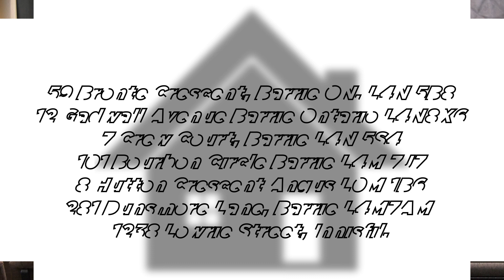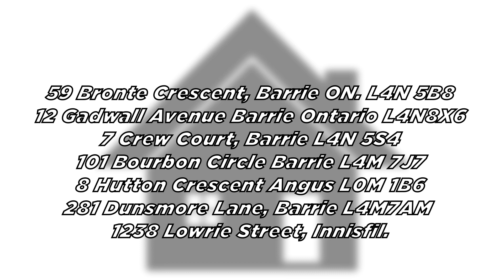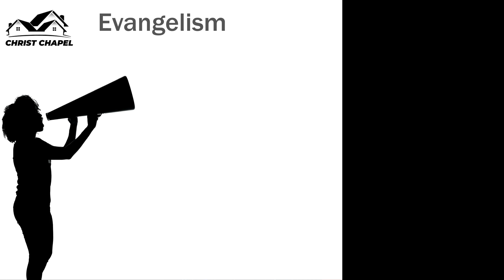Announcements | Ruth Akinsola | March 31, 2024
Come Join Us at RCCG Christ Chapel Barrie Where you can experience the Presence and the Power of the Holy Spirit!
Address: 300 Yonge Street Barrie, ON L4N 4C7

ABOUT
Check out what's happening at Christ Chapel!